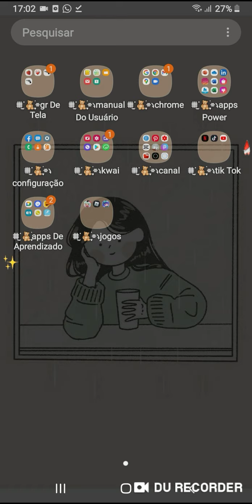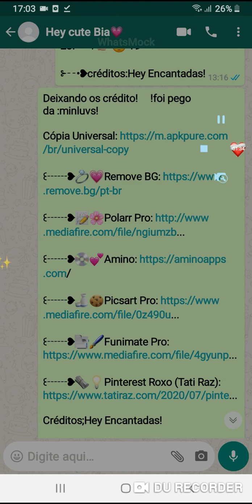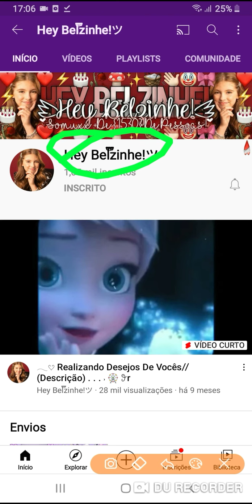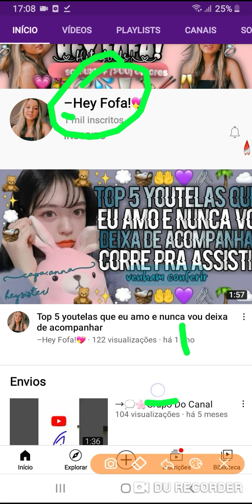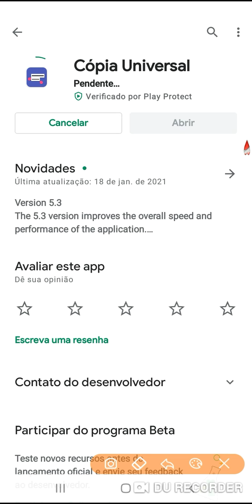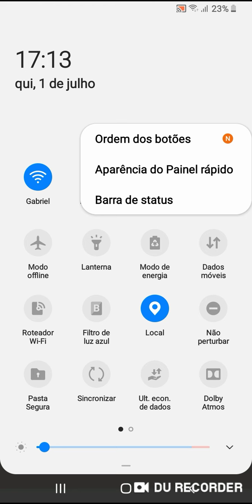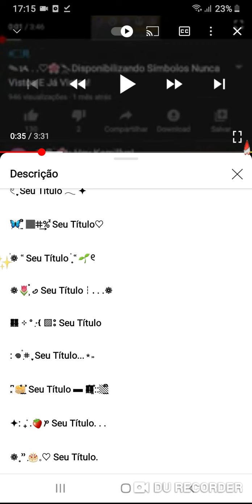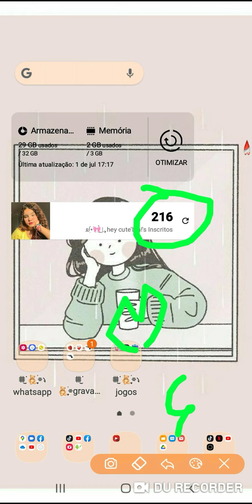◍݂𝅄ׁ⁠🌷᜔ׁ⁠໋･─⭑especial de (216) cutes!! venham!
! 𝙨𝙚 𝙥𝙚𝙜𝙖𝙧 𝙙𝙚𝙞𝙭𝙚 𝙤𝙨 𝙘𝙧é𝙙𝙞𝙩𝙤𝙨! 𝙥𝙡á𝙜𝙞𝙤 𝙚 𝙘𝙧𝙞𝙢𝙚! 𝙚𝙣𝙩ã𝙤 𝙣 𝙘𝙤𝙢𝙚𝙣𝙩á 𝙚𝙨𝙨𝙚 𝙚𝙧𝙧𝙤***!

pego da:Poxa'h lua

1-🧖🏻‍♀️🍦💗✨💿🌷🩰 🤙🏻✍🏻

2-🤧💭💍☝🏻🎂☁️⛓️📝🏳️‍🌈

3-❤️✨👈🏻🌨️💡🧁🐩🍭🥛

4-👧🏻💗✨🤟🏻🍦⛓️💡🌸💭

5-💗☕💭💸✌🏻👰🏻🌸💍🧁

6-✨🌷🧘🏻‍♀️🖇️🤍 ☕🍭🎂🥛

7-💗🧖🏻‍♀️💭🌸✍🏻🍭🍀✨🤪

 8-🌸✍🏻💭✨📝🤩👰🏻💡🐹

 9-💗🥛✨🌸🧚🏻‍♀️🥴🍃✍🏻💭

 10-🤪💗✨🧚🏻‍♀️🤍 🍭🌸💭👈🏻

11-🥴✨🍭🌞⛓️🍃🐩🌸☁️

12-✨🦋🧺💭🙏🏻🍭🤧🧚🏻‍♀️🍃

13-💍✨🛒💿🧺🌸💗☁️🍦

 14-🦋✨❤️👈🏻🌷🔭🌸💭💍

15-👉🏻💗🧺🌸✨👧🏻💡🐩☁️

16-🧖🏻‍♀️🍦💗✨💿🌷🩰 🤙🏻✍🏻

17-🤧💭💍☝🏻🎂☁️⛓️📝🏳️‍🌈

pego da:hey Hannah

1- Top * Youtelas Que Eu Mais Assisto
2- Personalizando Minha Tela De Bloqueio
3- Como Personalizo Meu Teclado
4- Como Encontrar Meninas Para Capas
5- Como Acho Meus Wallpapers
6- Nomes Para Canais De Tela Nunca Vistos
7- Disponibilizando Meus Gravadores Preferidos
8- Disponibilizando Temas Para Whatsapp
9- Dosponibilizando Apps Versão Pro
10- Como Fazer Descrição Bonitap
11- Como Fazer Sobre Bonito
12- Como Faço Minhas Capas
13- Como Faço Meus Banners
14- Como Ter Um Canal Organizado
15- Como Desflopar Seu Canal
16- Como Crescer Seu Canal
17- Organizando Meu Perfil Do Instagram
18- Organizando Meu Pinterest
19- Organizando Meu Tumblr
20- Disponibilizando Meu Pronto
21- Como Faço Meus Nicknames
22- Como Faço Meus Símbolos
23- Como Encontro Meus Símbolos
24- Como Ter Um Toque Bonito
25- Disponibilizando Meu Toque
26- Como Faço Minhas Divisórias Do Instagram
27- Top * Youtelas Que Sumiram
28- Top * Que Fazem Os Gravadores Mais Bonitos
29- Como Encontrar Ideias De Vídeos
30- Top * Conteúdos Que Eu Mais Assisto
31- Como Faço Meus Wallpapers
32- Como Ser Uma Youtela Famosa
33- Como Mudar A Cor Dos Botões Do Gravador
34- Como Faço Meus Gravadores
35- Como Mudar A Cor Dos Emojis
36- Como Mudar A Cor Da Roupa Da Menina
37- Mostrando Meus Apps
38- Como Faço Os Meus Phontos
39- Liberando Códigos Da Netflix
40- Apps Para Ver Filmes
41- Disponibilizando Jogos Soft
42- Disponibilizando Jogos Em Sua Versão Pro
43- Fazendo Um Detox No Celular
44- Fazendo Um Gravador
45- Como Fazer Seu Celular Durar Mais Bateria
46- Como Economizar Espaço No Celular
47- Falando Tudo Sobre Meu Celular
48- Como Achar Filtros Para O Polarr
49- Erros Que Toda Youtela Iniciante Comete
50- Dicas Para Não Flopar Seu Canal
51- Como Criar Um Ig/Fc Do Zero
52- Transformando Android Em iPhone
53- Disponibilizando Temas Galaxy Themes
54- Disponibilizando Minha Launcher
55- Se Eu Falar A Palavra 'Gente' Acaba O Vídeo
56- Liberando Pasta No Drive

Deixando os crédito!     !foi pego da :minluvs!

pego da:hey belzinhe

⌗ 🖐🏻⭒‹𝟹 ꜝꜝ Gr. De Mão Com Flor Roxa (Hey BabyLia!)

⌗ 🏹⭒‹𝟹 ꜝꜝ Gr. De Arco-e-Flecha Com Laço Roxo (Hey BabyLia!)

⌗ 🥥⭒‹𝟹 ꜝꜝ Gr. De Coco Com Flor (Hey Decker!)

⌗ 👾⭒‹𝟹 ꜝꜝ Gravador De Among Us Roxo (Hey Catarina!)

⌗ 🧂⭒‹𝟹 ꜝꜝ Gr. De Saleiro Com Laço (Hey Softpop!)

⌗ 👩🏽⭒‹𝟹 ꜝꜝ Gr. De Menina Morena Com Flor (Hey BabyThay!)

⌗ ⛸️⭒‹𝟹 ꜝꜝ Gr. De Patins Com Flor (Heey Mabel!)

⌗ 🐕⭒‹𝟹 ꜝꜝ Gr. De Cachorro Com Flor (Hey BabySnow!)

⌗ 💿⭒‹𝟹 ꜝꜝ Gr. De Dvd Com Flor (Hey BabyThay!)

⌗ 🍭⭒‹𝟹 ꜝꜝ Gr. De Pirulito Verde Com Lacinho (Hey Hannah!)

⌗ 📝⭒‹𝟹 ꜝꜝ Gr. De Papel Com Flor (Heey Sarah!)

⌗ 🏹⭒‹𝟹 ꜝꜝ Gr. De Arco Com Flor (Hey BabyBela!)

⌗ 🥖⭒‹𝟹 ꜝꜝ Gr. De Pão Com Leite (Hey BabyThay!)

Pego da ;hey jujubas

1.╰─ · ❥ ·

2. ─✧ texto ¡🍭 ˎ´-

3. ✧=͟͟͞͞🍨

4. 『 ✌🏻✨』

5. ✎🍭⭟ . . .♡

6. # °🍦°♡::.ᯭ

7. .ં⸼♡༄
8. ヾ𓏗࣮۫🌸۪݊⤞𓈒໋

9. 🧸꫶𑂁❀𝆬⃝𗈵𑇛

10. ꏍ𑂺〬❀𝆬⃞🍰⁂፞ᜓ

11. ꒰݂𝆬𝅄݂ٞ⛅ּ⁠۪࿓

12. 𖥻݂𝆬🎟໋ٞ.ུ

13. ർ࣭͙࠭۫🚲ໍ࣭࠭Ꮼ

14. ˗ˏˋ🧁⿴݃✧↳

15. ҂࣭࠭🩰𝄒۪ࣴ⤿

16. ⸙͎ »💿🌷 ⿻۬

17. ˗ˏˋ✑🍰👼🏻彡

18. ◍݂𝅄ׁ⁠🌷᜔ׁ⁠໋･─⭑

19. 𑁯𓈒݊📈♡᜔𝆫･

20. ㅤꜤꜝִ⁠ꜟ🍡ゝ

21. ✎୭·࣭࣪̇˖🎂⭟

22. 🍡䨻ゞ♡ᵎᵎ

23. ─✧👉🏻😔°. ੭
⊱╌•❥créditos:Hey Encantadas!

pego da:-hey fofa! 💖

 youtelas divulgadas: 1.hey softjapa

2.poxa H'coelhinhas

3.hey kitty kamy!

! tive que cortar algumas coisas pq n cabia!